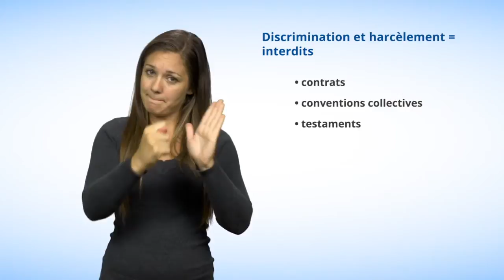Domaine #4 - Les actes juridiques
Dans cette capsule en langue des signes québécoise (LSQ),  la Commission précise ce qu'est un acte juridique et rappelle que tous les individus ont le droit d'être traités en toute égalité lorsqu'il s'agit de conclure un acte juridique.